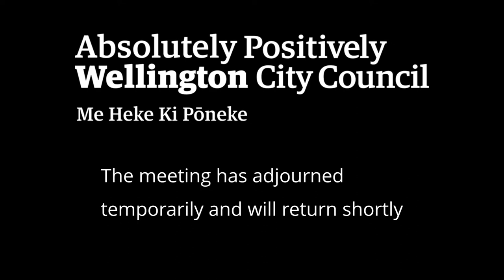Wellington City Council - Regulatory Processes Committee - 14 April 2021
1. Meeting procedures
2. Petitions
2.1 E-petition: Make safe space for cycling on Thorndon Quay
3 General Business
3.1 Names for new right-of-ways off Cottonwood Lane in Woodridge
3.2 Traffic Resolutions
3.3 Proposed Road Stopping - Land adjoining 12 Endeavour Street, Lyall Bay
3.4 Request for a development contribution postponement